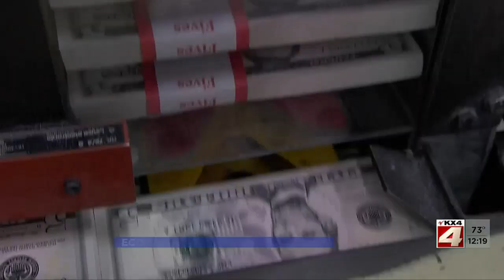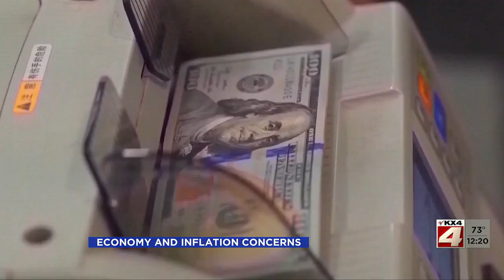Noon News July 27 Part 3